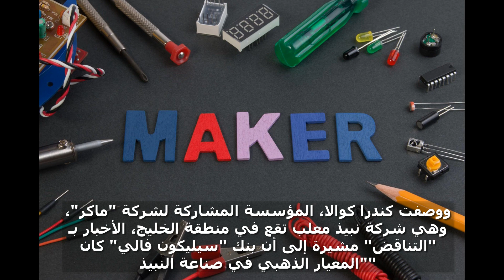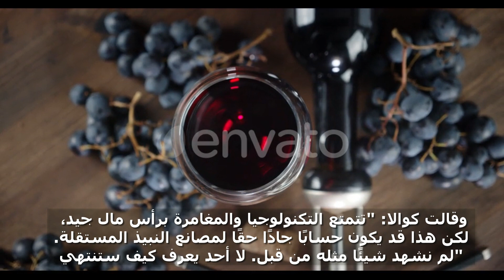صناعة النبيذ في ولاية كاليفورنيا تواجه أزمة مالية.... إليكم التفاصيل